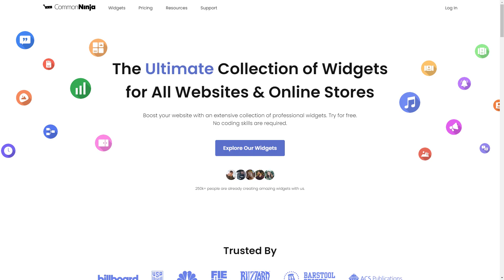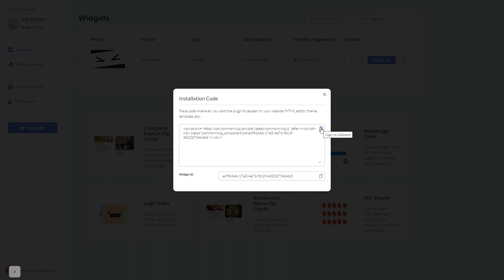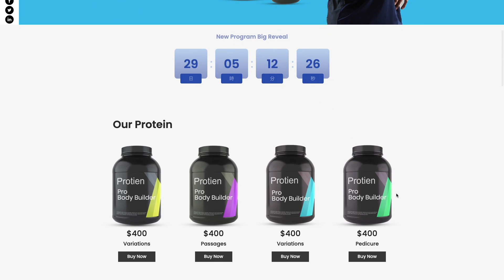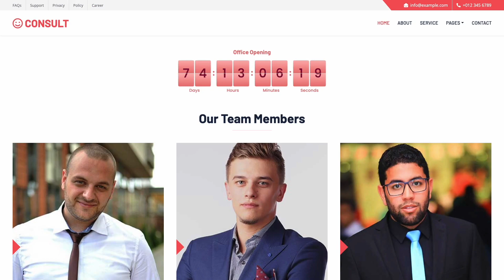How to add a Countdown to your website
Common Ninja’s Countdown widget is an eye-catching, visually appealing tool that can grab attention and encourage users to perform an action on your website. With it, you can inform users of deals and discounts, encourage them to explore the website, and convert them by playing on their fear of missing out (FMO).

Video Timeline
00:00 About the Countdown widget
00:29 Creating a Countdown widget
00:39 Editing the Countdown widget
01:44 Adding the Countdown widget to your website

The Countdown widget for your website has a wide variety of customizable features, including:
- Localize titles and labels
- Beautiful layouts
- Festive confetti animation
- Fully customizable design